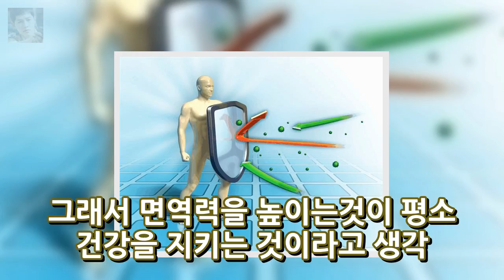몸의 내성을 키우자! 면연력을 키우는 방법 엔터테인먼트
몸의 내성을 키우자! 면연력을 키우는 방법 우리의 몸은 면연력이 낮아지면 각종병에 걸리기 쉬워집니다. 그래서 면역력을 높이는것이 평소 건강을 지키는 것이라고 생각 하면 되는데요. 얼마전에 우리나라는 있었던 메르스 공포가 서서히 사라져 가고 있는 시점이기도 한데요. 이번 메르스 사태를 겪으면서 면역력의 중요성이 새삼 부각되고 있는 상황이기도 하죠. 만병의 근원은 면역력의 부실로 알려져 있는데요.
대북 확성기 방송 다시시작 김정은 생일 맞춰 시작 수소폭탁 핵실험 조취  엔터테인먼트: